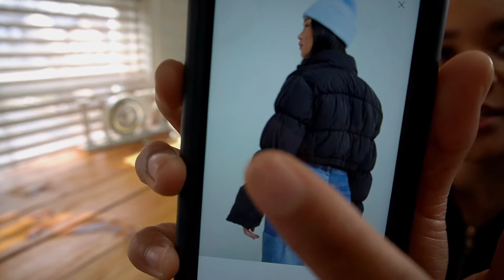DIY h&m inspired puffer jacket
Heyyy😊, TIMESTAMPS BELOW ⤵️

In today's video I'm showing you how I made this DIY puffer jacket inspired by H&M's cropped elastic waist puffer coat. As we head into spring it's time to start switching over to lighter coats and jackets that will still keep us warm for those chilly days without making us overheat and this DIY puffer jacket is perfect for that transition! In this sewing tutorial, I show you step by step how I made this puffer jacket! I greatly appreciate all of your support!! ❤️

Materials used:

- 3 yards of fabric
- 2 yards lining fabric
- matching thread
- zipper
- polyfil
- quilt batting (I used the extra loft one)
- scissors
- chalk of fabric marker
- ruler and measuring tape
- pattern
- sewing machine

TIMESTAMPS:

0:00 - Finished puffer jacket
0:44 - Intro
1:46 - Fabric Cuts
1:51 - Cutting out the fabric and adding batting and polyfil
5:24 - Sewing the welt pocket
7:22 - Assembling to jacket
8:48 - Adding the collar
9:39 - Sewing the zipper on
10:23 Sewing the lining together
10:35 Attaching the lining to the jacket
11:09 - Creating the elastic casing and adding the elastic
11:35 - Finishing the jacket
 12:05 - Outro